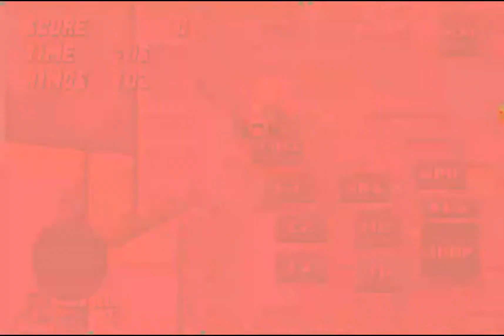Team Kinetic Update! Srb2 mods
This video showcases Dirk, whirl, and vesola. Thanks a lot guys. Thanks everybody and enjoy this video.